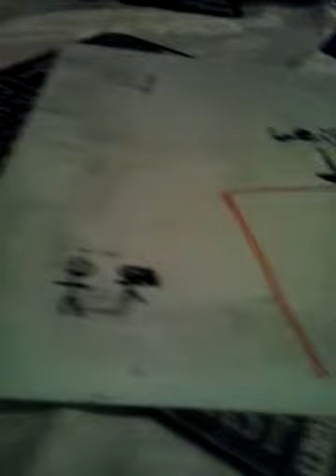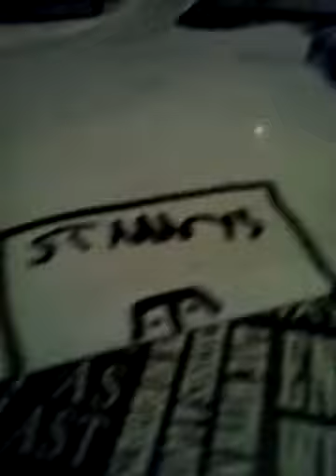DRAW MY LIFE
Thank you for all the subs and likes thanks guys keep it up